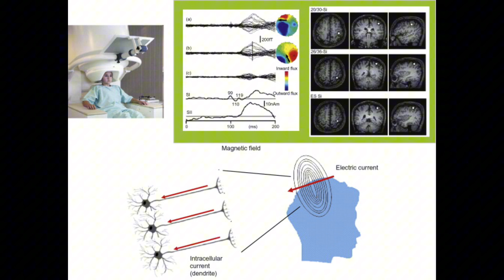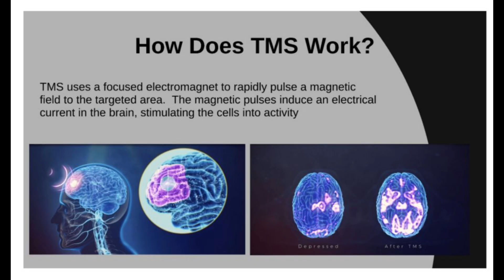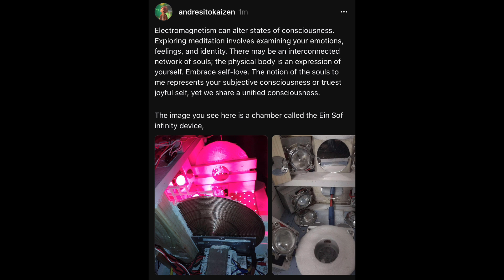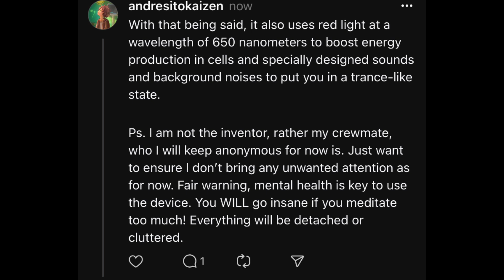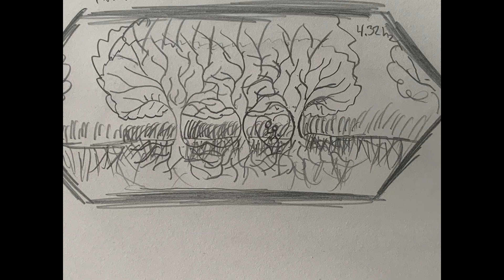Consciousness as an Intrinsic Property of Electromagnetism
The nature of consciousness and its connection to physical phenomena remains a subject of considerable scientific interest. This paper explores the hypothesis that consciousness may be an intrinsic property of the electromagnetic field. Electromagnetism is a fundamental force in nature, encompassing electric and magnetic fields and governing the interaction of charged particles. Additionally, the human brain generates a weak magnetic field during neural activity. We present an overview of electromagnetism, discuss the brain's magnetic fields, and explore the potential implications of the interconnectedness of electromagnetic fields throughout the universe. By examining the relationship between consciousness and electromagnetism, we aim to contribute to a deeper understanding of the fundamental nature of consciousness and its relationship with the universe's electromagnetic fabric.

Introduction

Consciousness is one of the most profound yet elusive phenomena in scientific inquiry. Traditionally understood as emerging from the complex interactions within neural circuits in the brain, consciousness is not localized to any specific region of the brain but is thought to be a property of the brain as a whole. In this paper, we investigate a hypothesis that extends the scope of consciousness beyond the brain, proposing that consciousness may be an intrinsic property of the electromagnetic field.

Understanding Electromagnetism

Electromagnetic Fields

Electromagnetism is a fundamental force in nature, characterized by the presence of electric and magnetic fields. Electric fields arise from electric charges, while magnetic fields emerge from moving charges or changing electric fields. These fields are pervasive throughout the universe and play a critical role in the behavior of charged particles.

Light and Electromagnetic Waves

Light is a form of electromagnetic radiation composed of oscillating electric and magnetic fields. It spans a broad spectrum, including visible light, ultraviolet, and infrared waves. Electromagnetic radiation exhibits wave-particle duality, manifesting both as waves that can interfere and diffract and as discrete energy packets known as photons.

The Brain and Consciousness

Magnetic Fields in the Brain

Neural communication in the brain involves the transmission of electrical signals, resulting in the production of weak magnetic fields. These fields, which can be measured using techniques such as magnetoencephalography (MEG), are significantly weaker than the Earth's magnetic field.

Emergence of Consciousness

Consciousness is understood to emerge from the complex interactions across neural circuits. It is a holistic property of the brain rather than being localized to specific regions.

Exploring the Hypothesis

Interconnectedness of Electromagnetic Fields

The interconnectedness of magnetic fields throughout the universe connects smaller fields such as those produced by the brain to larger fields from celestial bodies, galaxies, and beyond. This suggests a complex relationship between different scales of electromagnetic phenomena.

Consciousness and Electromagnetism

The hypothesis that consciousness could be an intrinsic property of the electromagnetic field raises the possibility that consciousness may extend beyond the human brain and be influenced by or connected to electromagnetic fields across the universe.

Implications for Consciousness Research

This hypothesis invites a reconsideration of consciousness as a brain-based phenomenon and suggests it may be a broader, universal property. Understanding the connection between consciousness and electromagnetism could lead to novel insights and approaches in consciousness research.

Conclusion and Future Directions

The exploration of consciousness as an intrinsic property of the electromagnetic field presents intriguing possibilities for interdisciplinary research. By combining insights from neuroscience, physics, and other fields, we can further investigate the potential connections between electromagnetic fields and consciousness. Such efforts may offer new perspectives on the nature of consciousness and its relationship to the fundamental forces of the universe.

In conclusion, the hypothesis that consciousness is an intrinsic property of electromagnetism remains speculative but offers a compelling framework for future research. Continued investigation in this area may lead to breakthroughs in our understanding of consciousness and its role in the larger context of the universe.